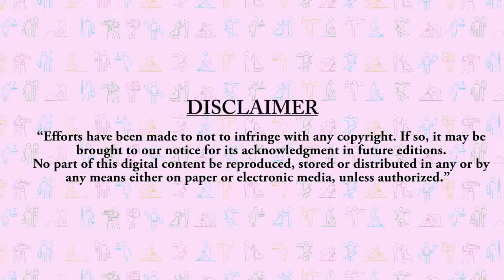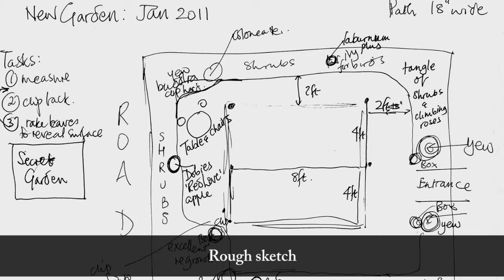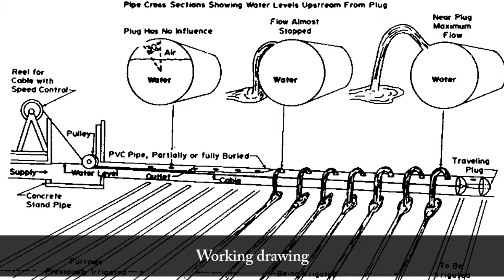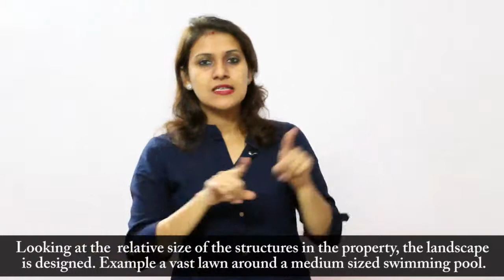SCPwD Chapter - 3.1